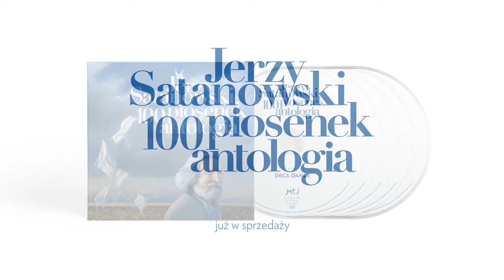Krystyna Janda - Złote myśli kobiety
Album: Jerzy Satanowski - Antologia
Artysta: Krystyna Janda
Tytuł: Złote myśli kobiety
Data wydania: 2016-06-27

Jerzy Satanowski Antologia

Biografia Jerzego Satanowskiego to historia na grubą książkę. Od końca lat sześćdziesiątych, ten kompozytor, aranżer, wokalista i reżyser nie przestaje zaskakiwać nowymi pomysłami
i projektami. Najbardziej głośne powstały we współpracy z kolejnym enfant terrible polskiej poezji i literatury – Edwardem Stachurą. Wspólnie stworzyli kilkanaście kompozycji, które szybko zyskały status kultowych, m.in. „Biała Lokomotywa” czy „Życie to nie teatr”. Tandem  Stachura-Satanowski, w latach 70. XX wieku wyznaczył osobny nurt poezji śpiewanej – refleksyjnej, niełatwej
w interpretacji, atrakcyjnej jako wyzwanie aktorskie i stanowiącej dobry materiał na widowisko teatralne.
Po Stachurze pojawili się kolejni wybitni poeci, z którymi Jerzy Satanowski tworzył piosenki, między innymi: Agnieszka Osiecka, Jonasz Kofta czy Jan Wołek. Efekty tej współpracy zyskiwały dodatkowej atrakcyjności, kiedy wykonywali je tacy wybitni aktorzy i piosenkarze jak  Krystyna Janda, Stanisława Celińska, Piotr Fronczewski, Piotr Machalica, Ewa Błaszczyk, Hanna Banaszak, czy Edyta Geppert. Jerzy Satanowski napisał także muzykę do ponad trzystu spektakli teatralnych i kilkudziesięciu filmów. Jego muzyka teatralna i filmowa była wielokrotnie nagradzana
na festiwalach teatralnych i filmowych. Jest odznaczony Krzyżem Kawalerskim Orderu Odrodzenia Polski i Srebrnym Medalem „Zasłużony Kulturze Gloria Artis”.

„Antologia” to prezentacja „piosenkowego” dorobku Jerzego Satanowskiego. Słuchacz znajdzie tu wybrane przez kompozytora piosenki, które powstały na przestrzeni ostatnich pięciu dekad.